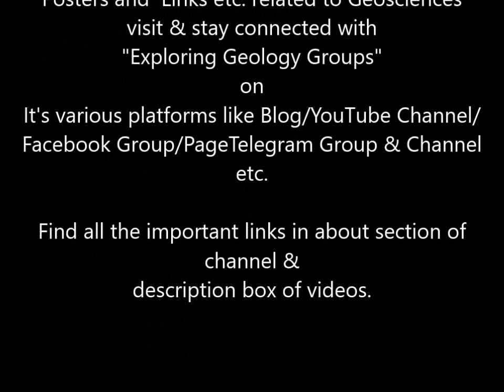Jet Streams: Nomenclature, origin, extension and effects| UGC/CSIR NET| Prof. Savindra Singh |Hindi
Relevance of Talk: In this video Prof. Dr. Savindra Singh talked about "JET Streams" which is an important topic in Geosceinces. This concept is particularly important for UGC/SCIR NET exam in Earth Sciences and also part of academic curiculum of many steams of Geosciences like Geography, Climatology, Meteorology etc.
About this segment: “Help from Distance” is the special segment of “Exploring Geology” Platforms, in which experts are requested to share their expertise on a topic of Geo-scientific importance to help the needful aspirants. So if you want to extend your help up-to thousands of people by sharing your knowledge, Exploring Geology Platforms always welcomes you.